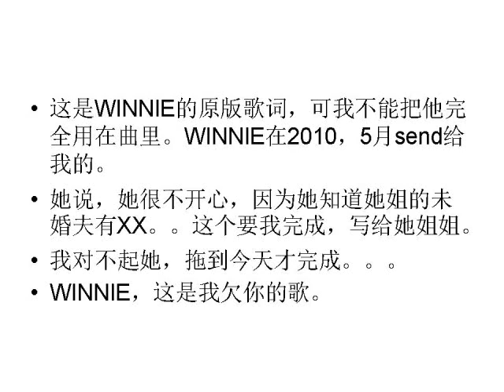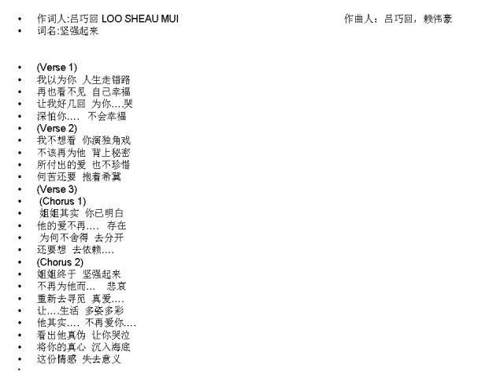Jian Qiang Qi LAi- Winnie.wmv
winnie, this is our songs. hope u like it